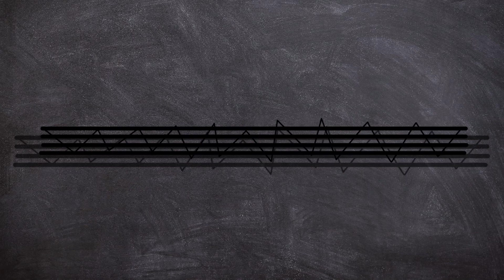[ASMR] 첵스초코 시리얼 Choco cereal チョコシリアル Korean mukbang eating show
안녕하세요.
오늘은 첵스초코 요구르트볼 시리얼을 먹었습니다.
달달하고 바삭바삭 맛있었어요~
초코와 요구르트의 조화가 좋았습니당~
오늘도 맛있게 잘먹었습니다.
다음시간에 또 만나용 !

Hello.
Today, I had a Yogurtball cereal.
It was sweet and crispy.
I liked the harmony between chocolate and yogurt.
I had a good meal today.

今日はチェックスチョコヨーグルトボールのシリアルを食べました。
甘ったるくてサクサクおいしかったです。
チョコとヨーグルトの調和が好きでした。